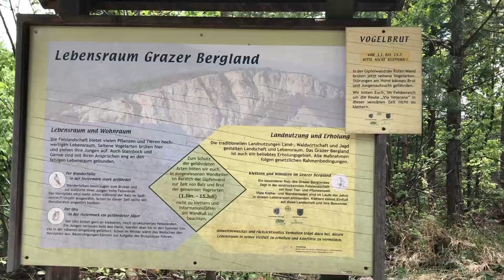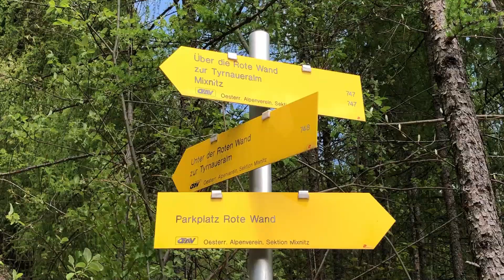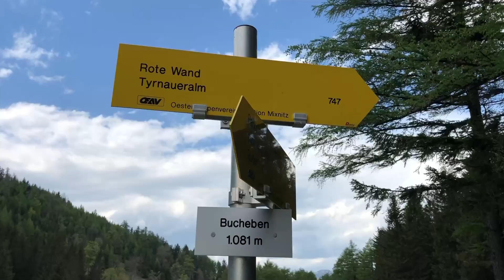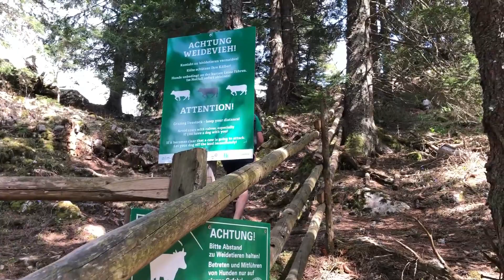ROTE WAND / A CHALLENGING MOUNTAIN 🥾🏔️⛰️🏕️🌿🌳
Hola Familia !

El fin de semana nos fuimos a escalar Rote Wand , una montana de aquí de Estiria. Espero disfruten el video.